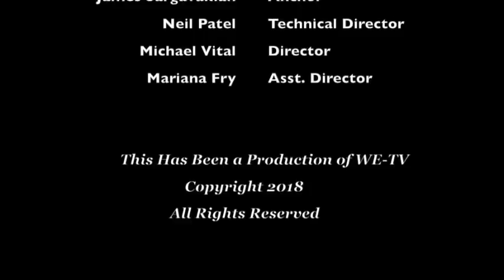Hawks Eye View - 12.13.18 - Ep. 62